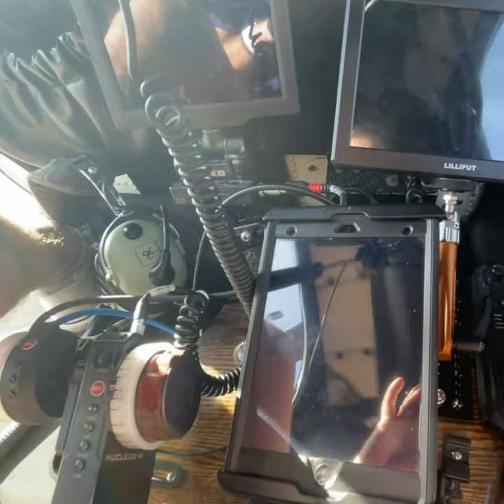Stearman Heli Shoot BTS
Collaboration is what it’s all about! I’ve been working with Paul Barth Heli as my pilot and his MD500 for over a decade, probably in the hundreds of photo flights together over that time. I might be operating the the camera but in working from the air, we are two sides of the same coin. As we take-off and I boot up the camera, he gets a direct camera feed into a 7” monitor on his consol. We go into this unspoken ritual around the subject. Here’s a short insight into Paul and I working together on our last project. It was last minute and we didn’t have the luxury of the CineFlex chin mount for the MD500 with us. No problem, we used the trusty Ronin 2 mounted in the left door of the helicopter. That forced some extra fancy flying on Paul’s part to keep the rig out of direct airflow which speeds are way outside the safe operating specs of the gimbal manufacturer. Working with a pro like Paul is integral in getting the shot. @mdhelicopters6457  @DZOFILM